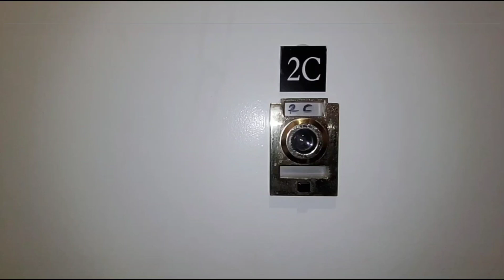nyc apartment tour market price- awesome value- great location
NYC apartment tour market price- awesome value- great location in this renovated two bedrooms, two home offices with washer dryer in unit. This newly renovated apartment is located on the second floor of a walk-up building. The nearest train station is located on  Park Avenue and 28th Street where you can catch the 6-Train.

350 Third Avenue, apt 2C
$8000

The apartment features:
 -Hardwood Floors
-Exposed Brick
-Recessed Lighting
-Marble Counter-tops
-Stainless Steel Appliances with a dishwasher
-Crown and Baseboard Moldings
-2 Full Luxury Bathrooms